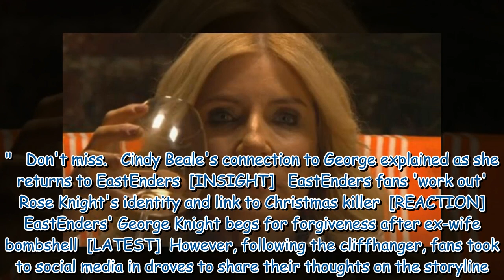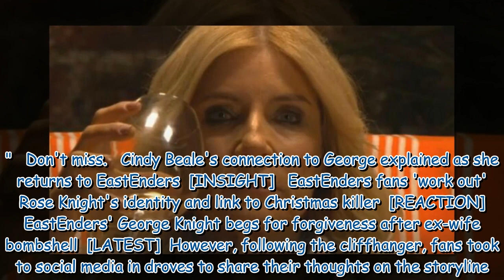EastEnders fans 'work out' George Knight's true identity as Cindy Beale returns